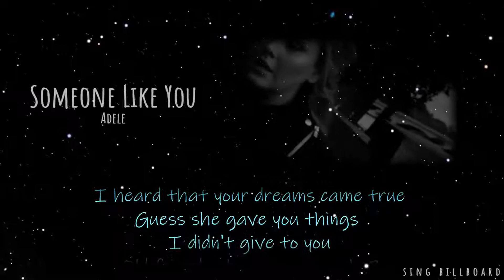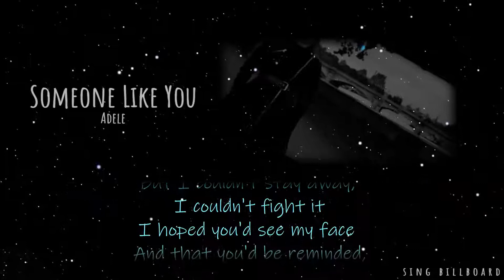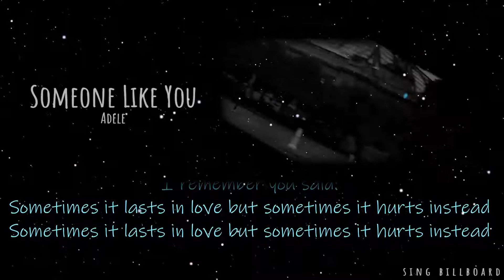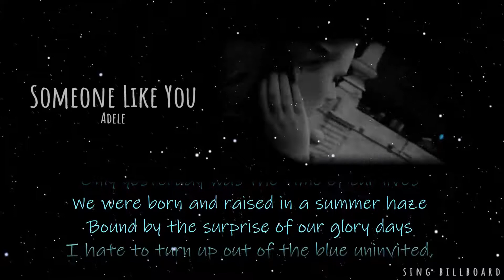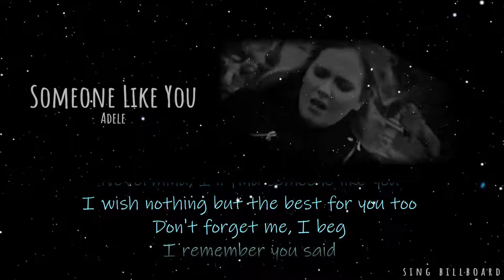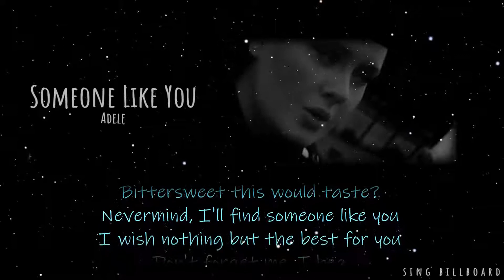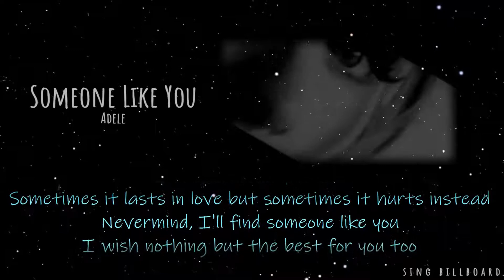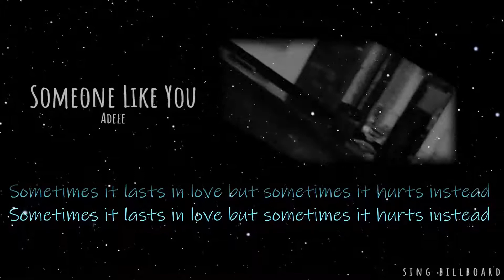Adele - Someone Like You (Lyrics)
Great Singer's Lyric Video by 'Sing Billboard'